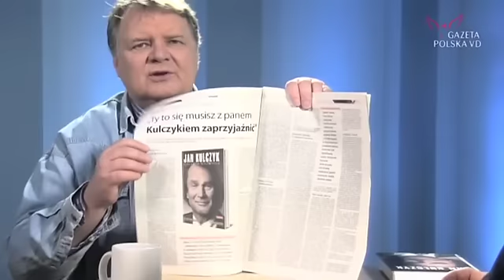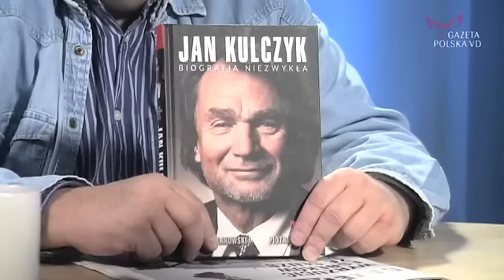JAN KULCZYK - BIOGRAFIA NIEZWYKŁA